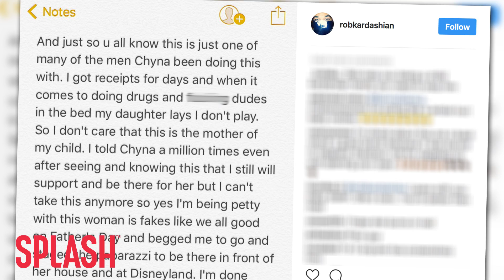Rob Kardashian Faces Backlash From Family, Possibly Legal Action From Chyna | Splash News TV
Rob Kardashian is facing backlash from his family after his scathing posts against Blac Chyna, and now she’s exploring legal options.

Rob Kardashian must have known his rant against baby mama, Blac Chyna, and posting her naked pics on social media would ruffle feathers.

But according to TMZ, his own family is even like "what are you doing?!"

TMZ reports that the Kardashian sisters are worried that his behaviors might have long-term negative effects on his baby daughter, Dream.

Apparently they believe that any public war between Rob and Chyna is unacceptable, and of course it doesn't help the family brand. Rob has made a variety of allegations against Chyna, including drug use, sleeping around with multiple men, and having their baby "out of spite."

According to Us Magazine, Chyna is also considering “all legal options and recourses at this time,” which could put Rob in trouble with the law for “revenge porn,” or other violations.

The Kardashians are still reportedly on Rob's side, but let's just say that if they want family business to reach the public, usually it's edited by E! first.